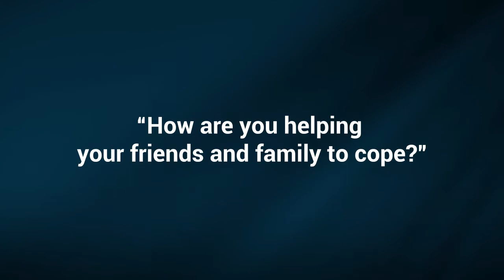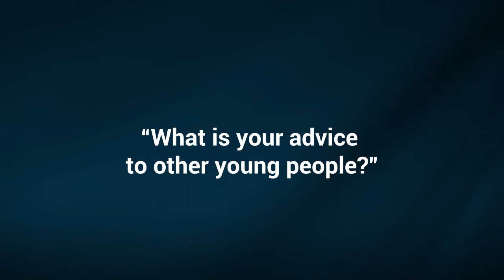Youth Voices: COVID-19 Surges in South Asia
“You are not alone in this. Everybody is going through something.” 💙
As COVID19 causes heartbreak across South Asia, young people share how they’re coping — and their messages of hope — with UNICEF South Asia’s Regional Director, George Laryea-Adjei.
If you’re a young person and want to talk about how you’re feeling, there are people waiting to listen.
Child helplines 👇
🇮🇳 India
📞 1098
 🇲🇻 Maldives
📞 1412
🇳🇵 Nepal
📞  1098
🇱🇰 Sri Lanka
📞  1929
All numbers are toll free and open 24/7.